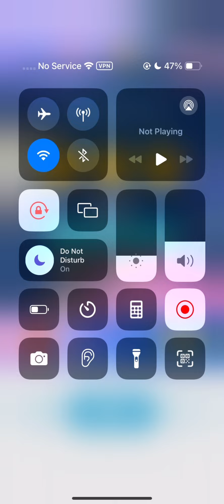Etude Op. 299 No. 39 (4692, good score and can do more) - Piano Tiles 2